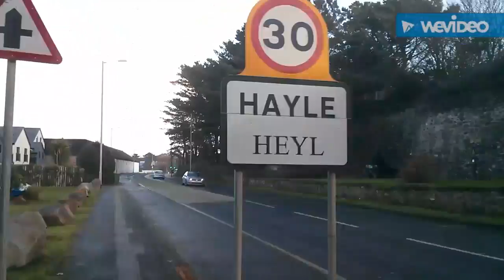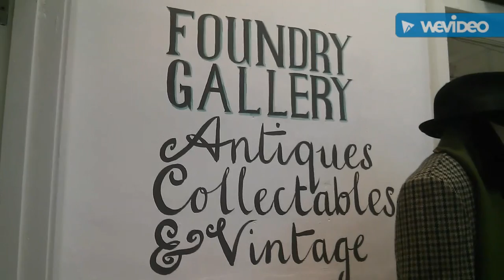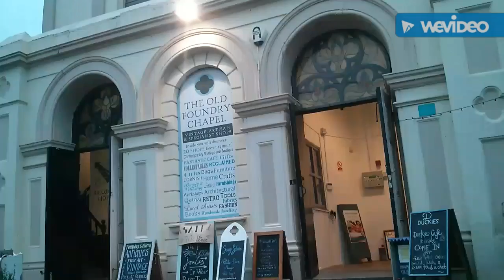My Homeless Journey #6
First two days in Hayle.

Please watch the latest from Life Inc  "Appleseed and magic castles in the sea   My Homeless Journey #64"